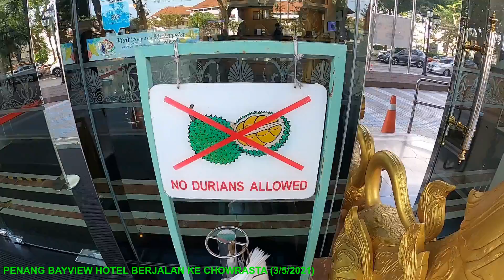PENANG BAYVIEW HOTEL BERJALAN KE CHOWRASTA (3/5/2021)